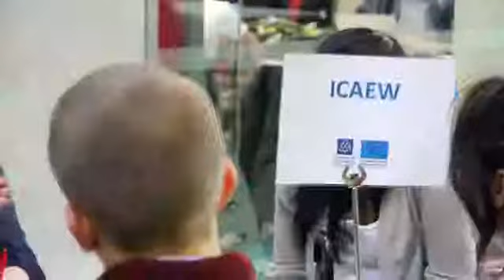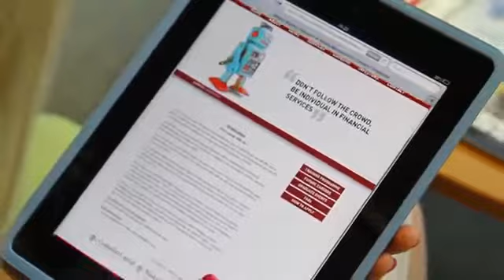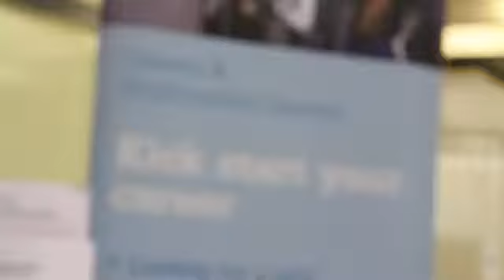Employer Cafe Accounting & Finance